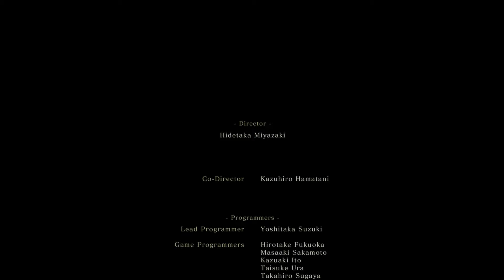Sekiro - Lone Shadow Longswordsman Mini Boss Fight (Playthrough 10)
Attack Power 93

Max Vitality & Posture

Playthrough 10